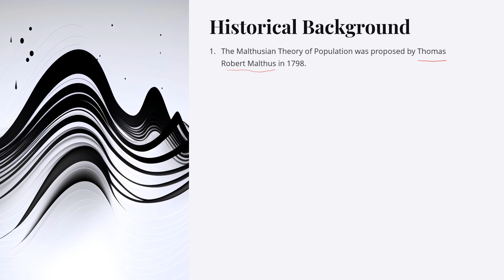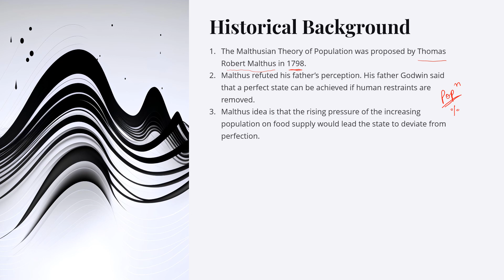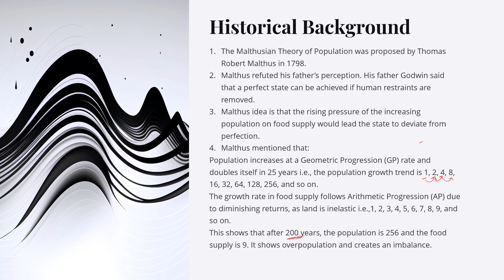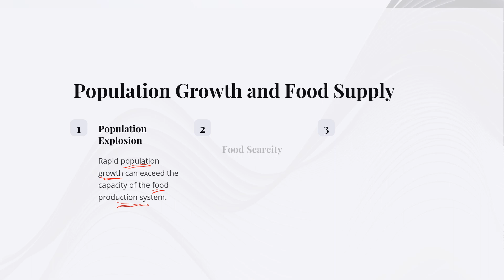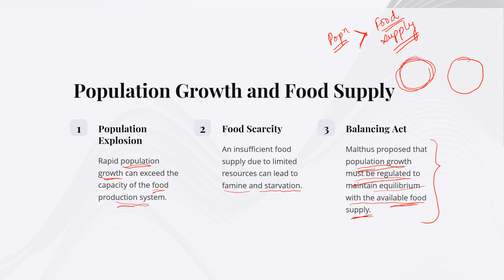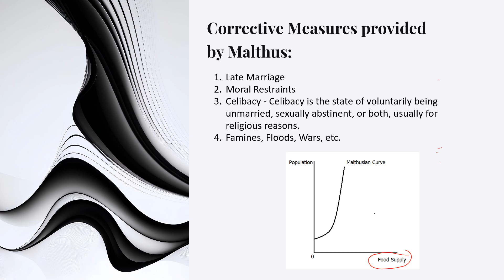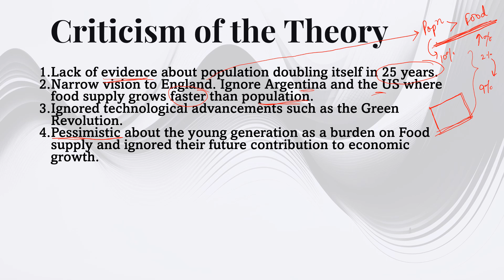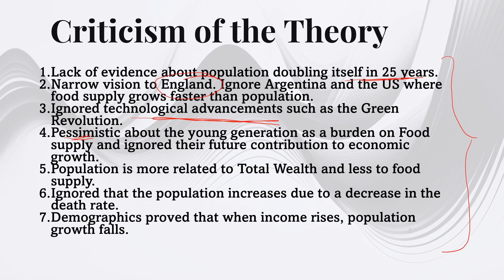Malthusian Theory of Population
Explore the Malthusian Theory of Population with this detailed video! 🌍📉 Learn about Thomas Malthus’s theory that predicts population growth will outpace resources, leading to periodic shortages and checks on population growth. Understand the implications for resource management and population dynamics.